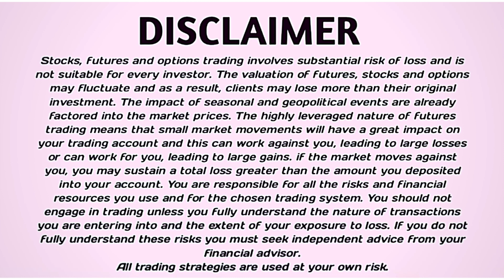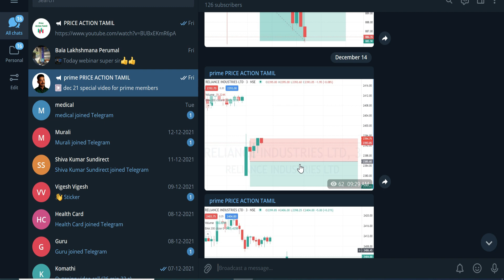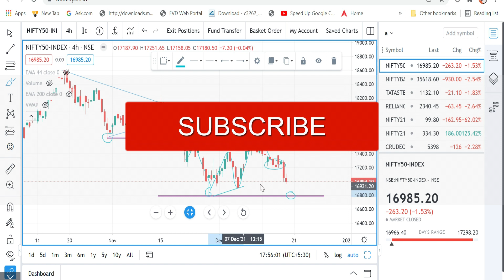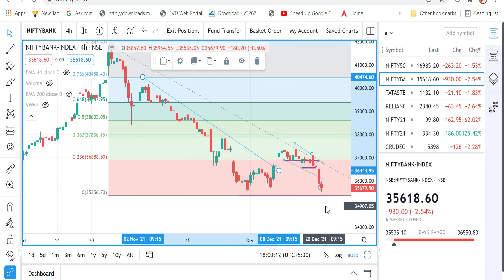NIFTY AGAIN DOWN SIDE | BANKNIFTY | PRICE ACTION TAMIL